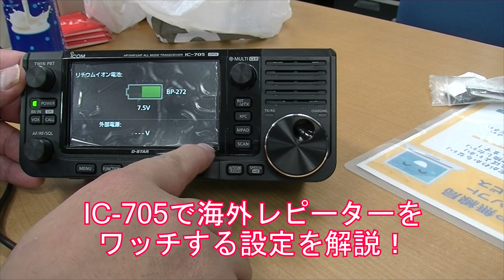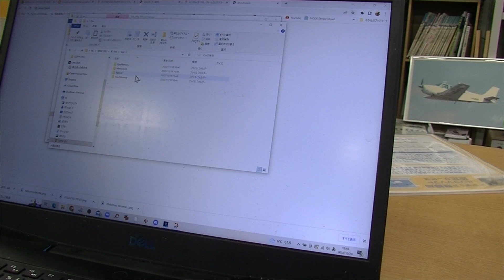海外レピーターモニター設定を最速で解説！ IC-705